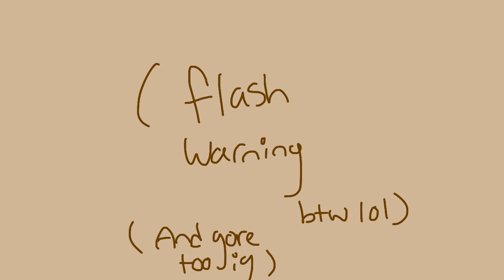lesbian vampire furries meme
WOOOO anywayysss flash warning and also I cut his fucking HEAD off but it's not graphic
in order, the slugcats are butter/clementine, tangerine, and during the flashy parts, in order the others are nimbus, marina and nyx :3c gettin fucking silly with it
I lob this game the autism is winning teehee